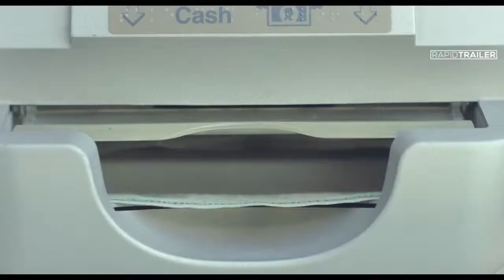FLOWER Official Trailer 2018 Comedy Movie HD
A sexually curious teen forms an unorthodox kinship with her mentally unstable stepbrother.